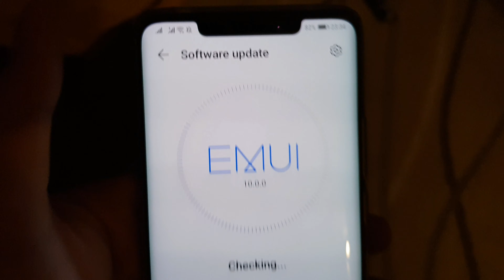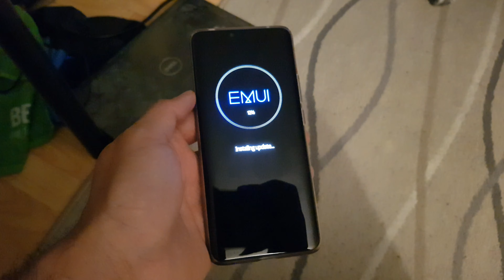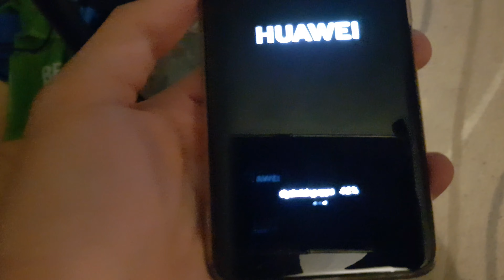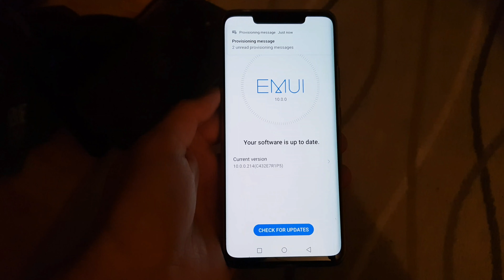huawei Mate 20 Pro Software Update May 2020